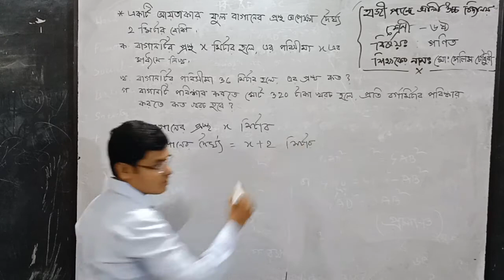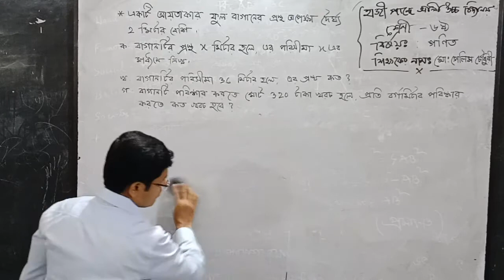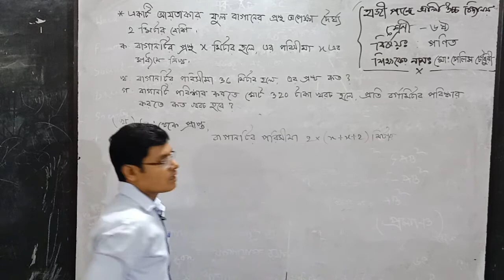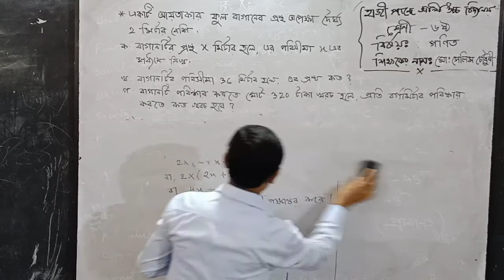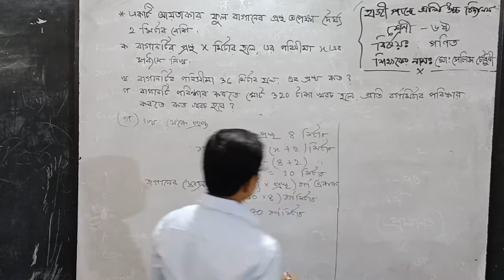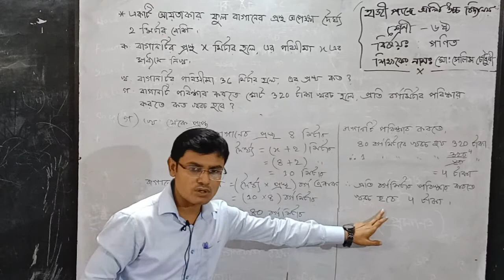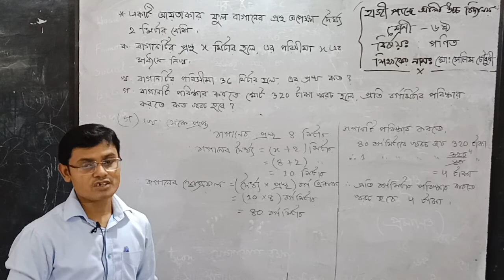class-6, Math, Selim Chowdhury